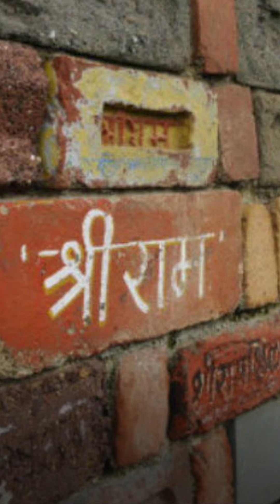Amit Shah Promises "Sky-touching" Ram Mandir in Four Months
Addressing a rally in Jharkhand, Home Minister Amit Shah assured a Ram Mandir at the disputed land at Ayodhya in four months. The Supreme Court in it's recent judgement had paved the way for the construction of the temple.